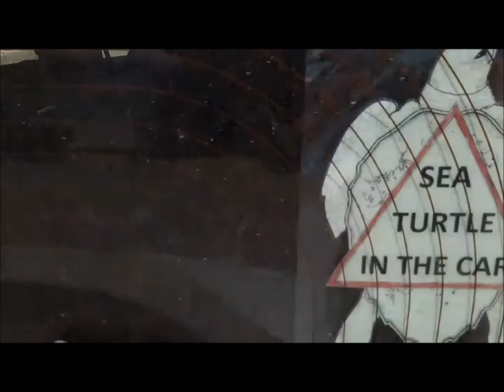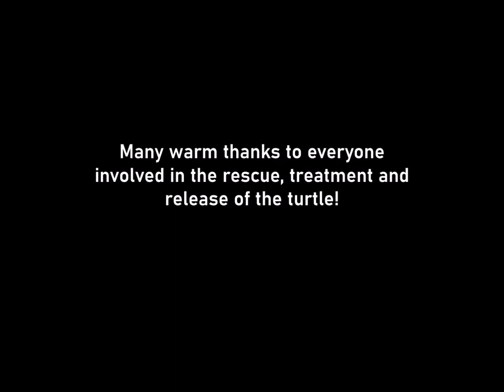Yoda release / Απελευθέρωση Γιόντα 27-06-2022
Η "Γιόντα" είχε βρεθεί στη Σάμο, με υποθερμία και πνευμονία τον Οκτώβριο του 2021.
Με την παρουσία των υποστηρικτών μας, "ERG Hellas", η "Γιόντα" επέστρεψε ηγιής στο σπίτι της τη Δευτέρα, 27 Ιουνίου 2022 από το Σούνιο Αττικής.
"Yoda" was found in Samos with Hypothermia and Lung infection in October 2021.
With our supporters "ERGO Hellas" who joined us on that special day, "Yoda" returned healthy back to the sea from Sounio, Attica on Monday, 27th June 2022.

Μουσική / Music
D-Pulse - July Sunset (original mix)©